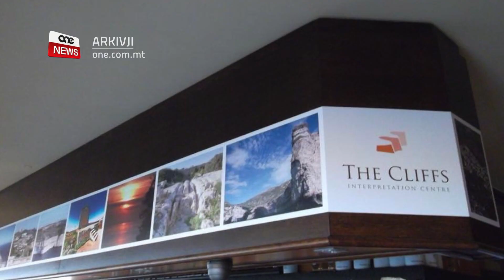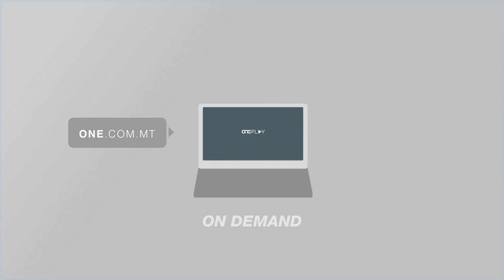KONFERMA OĦRA TA’ EBDA IRREGOLARITÀ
ONE.COM.MT - Investigazzjoni tal-Kummissjoni Permanenti kontra l-Korruzzjoni xejnet għalkollox allegazzjonijiet ta’ korruzzjoni fil-konfront tal-Ministru Ian Borg b’rabta mal-proġett taċ-ċentru interpreattiv f’Ħad-Dingli Il-Kummissjoni Permanenti Kontra l-Korruzzjoni xejnet allegazzjoni ta’ korruzzjoni fil-konfront tal-Ministru Ian Borg b’rabta mal-proġett dwar iċ-ċentru interpretattiv f’Ħad-Dingli.

L-investigazzjoni tal-Kummissjoni Kontra l-Korruzzjoni hija konferma oħra li l-Ministru Borg ma wettaq ebda irregolarità f’dan il-proġett.

Sentejn ilu, l-Awditur Ġenerali xejjen ukokll l-istess allegazzjonijiet dwar użu ħażin tal-fondi Ewropej fil-proġett taċ-ċentru f’Ħad-Dingli.

L-Investigazzjoni kienet dwar allegazzjonijiet li saru fil-konfront tal-Ministru Borg li meta kien Sindku twettaq il-proġett f’Ħad-Dingli.
L-allegazzjoni kienet timplika li Borg kellu interess personali f’dan il-proġett u ta’ nuqqasijiet minn entitajiet tal-Gvern li kienu involuti fosthom id-Dipartiment tal-Artijiet/
Fl-investigazzjoni tagħha, il-Kummissjoni Kontra l-Korruzzjoni ppreseduta mill-Imħallef Emeritu Lawrence Quintano qalet li l-allegazzjoni li saret minn ċertu Noel Ciantar, kienet miċħuda b’mod mill-aktar ċar għal darba tnejn matul is-smigħ quddiem il-kummissjoni.
Ciantar kien informa lill-Kummissjoni li kien qed jibbaża l-allegazzjoni tiegħu fuq informazzjoni li kien għaddielu l-ex ministru tal-Artijiet Jason Azzopardi/
Madankollu, il-Kummissjoni qalet li huwa sinifikanti ferm għaliha li l-allegazzjoni ġiet miċħuda wkoll mill-istess Jason Azzopardi.
Qalet li dan mhux biss ċaħad kategorikament dak li ngħad, iżda qal bil-kontra ta’ dak allegat/
Il-Kummissjoni nnnota ukoll li ħadd ma kien indikat minn Ħad-Dingli biex jitla’ jixhed quddiemha u li fil-qorti x’jgħidu n-nies ma jammonta għal ebda prova serja u ta’ min joqgħod fuqha/
Fid-dawl ta’ dan, il-kummisjsoni kkonkludiet li m’għandha ebda prova ta’ korruzjoni/
B’reazzjoni għar-rapport il-Ministru Ian Borg qal li anke jekk wara erba’ snin, jinsab sodisfatt li ismu tnaddaf mit-tajn li ntefa’. Qali li huwa kburi b’kull proġett li wettaq u sostna li l-integrità li dejjem mexa biha titkellem waħeda fis-suċċessi miksuba.